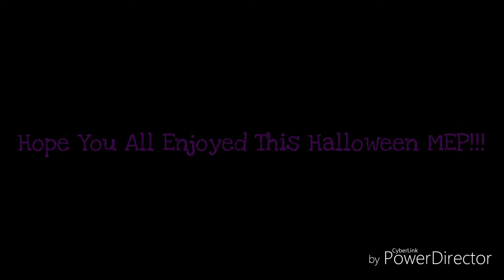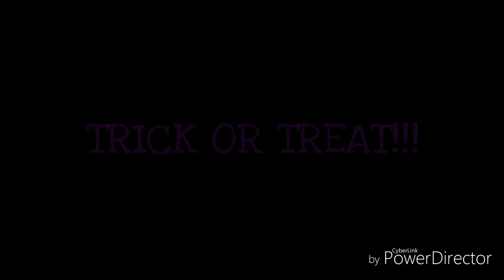Look What You Made Do MEP | Alvinnn!!! And The Chipmunks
Hi Shadowbolts Fans, Finally This MEP Part Is Done/Over because it took a lot of work and time to finish this for some people! So Hopefully You Enjoyed The MEP Part Video!!! HAPPY HALLOWEEN!!!

Question: Who Wants To Be Part Of A MEP Part That Will Be Coming Soon?

Part 1: Brittany Rose - Alvinnn!!! And The Chipmunks

Part 2: Elizabeth Limon - (Brittany X Simon) Brimon

Part 3: The Shadowbolts - Alvinnn!!! And The Chipmunks

Part 4: Lovers Comet d - (Brittany X Theodore) Brinore

Part 5: Rainbow dreemur - (Alvin X Jeanette) Alvinette

Part 6: The sparklettes productions - The Chipettes

Part 7: Jëanëttë Sunshine - Brittany

Thanks So Much Everyone For Enjoying This/Participating In This Full MEP Part!!! Love Y'all!!!

TRICK OR TREAT!!! HAPPY HALLOWEEN!!!